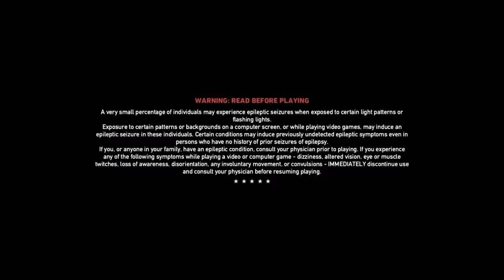Necro plays Far Cry 5 Pt 1 Hope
With the start of a brand new adventure we get a look into the mysterious figure of Joseph Seed and his army of PEG